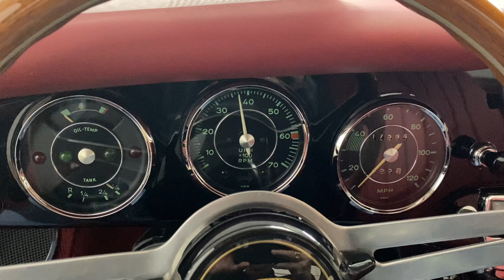1964 Porsche 356sc Beautiful Restoration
GORGEOUS 1964 Porsche 356 SC Coupe in Black with Red Leather. Investment grade 356 SC, titled as 1965, recent restoration completed in 2015 with additional improvements by the last owner for the fine touches, this 356 checks all the right boxes, power comes from a rebuilt numbers-matching 1,720cc flat-four paired with a four-speed manual transmission. Paint, Body and Interior IMPECCABLE truly an excellent example in every respect. Blaupunkt AM/FM radio, a Les Leston wood-rimmed steering wheel, along with Black and Red Accent Coco Mats. This 356SC is now offered with owner’s manual, tools, a Porsche Certificate of Authenticity, service records from past ownership, and a clean Arizona title.